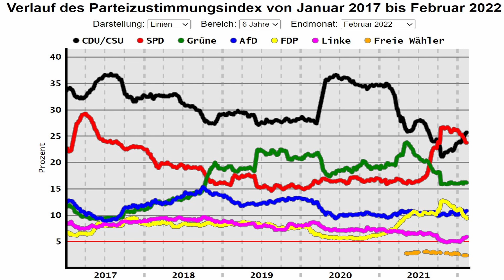Wie sich Markus Lanz kaum verdeckt outet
Auf welche Weise Markus Lanz in Anwesenheit von Jörg Meuthen (Ex-AfD-Sprecher) Antifa-Problem bei den Grünen als unseriös abtut, AfD-ler als unappetitliche Gestalten bezeichnet, selbst aber zahlreiche Sprachverbote erteilen will, beispielsweise "links-grün-versifft" oder "ich verachte Sie" (Karsten Hilse, AfD-Bundestagsabgeordneter) und wie Markus Lanz dadurch sein wahres Gesicht zeigt, darum und anderes wie die Causa Matthias Helferich (AfD) geht es in diesem Video.

0:00 Einleitung
0:16 O-Ton Markus Lanz mit Kommentaren
28:08 Kommentar mit Ausschnitten
34:33 Redeausschnitt Karsten Hilse
35:57 Kommentar
39:25 O-Ton Matthias Helferich
44:45 Kommentar

Markus Lanz vom 9.2.2022 mit Jörg Meuthen, Ricarda Lang (Grüne), Nadine Lindner (Deutschland Radio), Clemens Fuest (Ökonom):

AfD-internes Interview  mit Matthias Helferich am 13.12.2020 vom Kanal Junge Alternative NRW in voller Länge:

Bankverbindung
Politik, Psychologie & anderes
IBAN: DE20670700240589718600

Wichtige Informationen:
Metastudie von John Ioannidis zur Feststellung der Mortalität von Covid-19:

Nachrichten:
Lion Media

Virale Videos:
Ritter der Meinungsfreiheit, Die Wahrheit des Admirals
Für Gerechtigkeit
CLIPS Returns
_horizont_
Toni Bartl
Andreas Patzwahl

Rin99er - Kommentierung

Gleichberechtigt – Wahlkampfstrategie

MMnewsTV – Kommentierung

Honigwabe - Streams